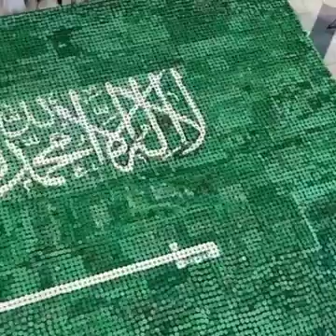NATIONAL DAY SAUDI🇸🇦 |Bon'zaii